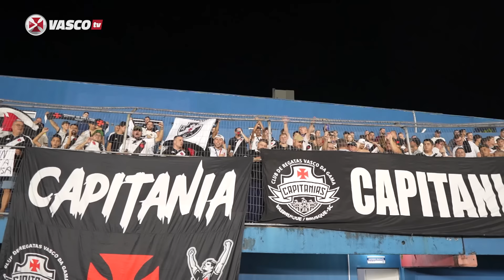BASTIDORES | MARCÍLIO DIAS 1 X 3 VASCO | VASCOTV